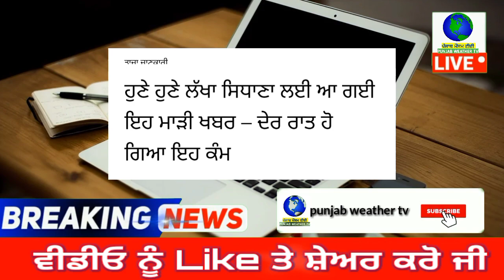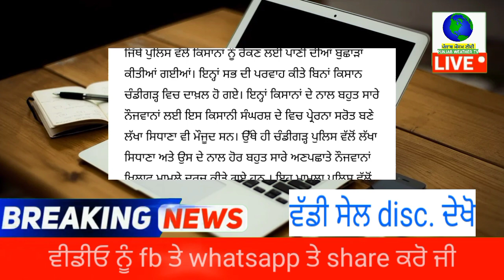ਹੁਣੇ ਹੁਣੇ ਲੱਖਾ ਸਿਧਾਣਾ ਲਈ ਆ ਗਈ ਇਹ ਮਾੜੀ ਖਬਰ – ਦੇਰ ਰਾਤ ਹੋ ਗਿਆ ਇਹ ਕੰਮ | punjabi news | punjab weather tv